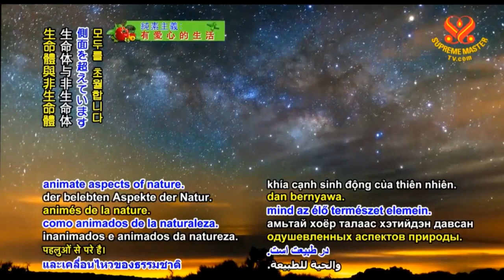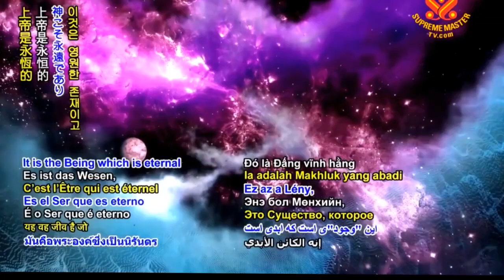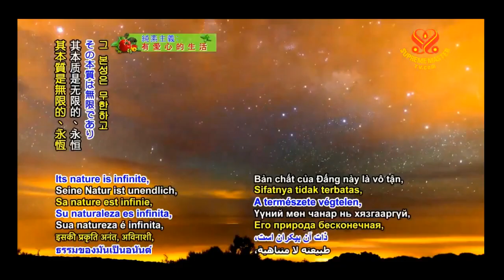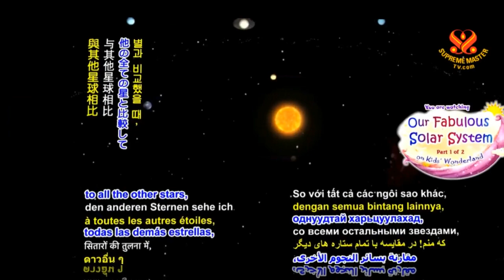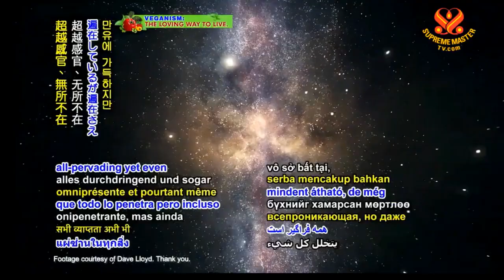THỜI ĐẠI ĂN CHAY - HỘI QUỐC TẾ THANH HẢI VÔ THƯỢNG SƯ